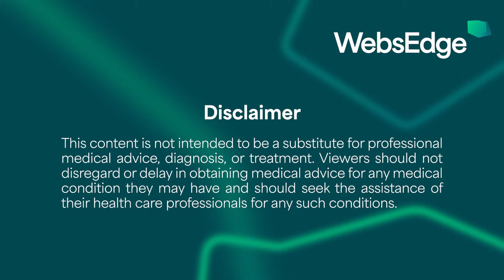Combining DBS with Cell-Based Therapy Strategies for Neurological Conditions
The University of Kentucky Neurorestoration Center are dedicated to advancing the frontier of neurological care through innovative, cell-based therapies aimed at slowing or halting the progression of Parkinson's disease, dementia, and other neurodegenerative conditions. Their commitment to scientific excellence drives their team to integrate cutting-edge cell-based approaches with advanced neuromodulation techniques, such as Deep Brain Stimulation (DBS), to develop multimodal strategies that offer hope for those affected by these debilitating disorders.